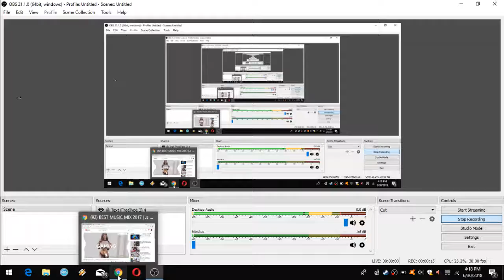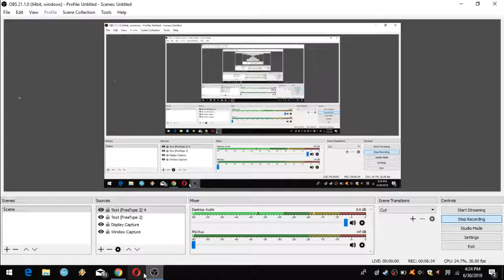Un joc al copilariei!Ballons TD 5 inca merita jucat!Runda 78,Rank 33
Pe un site numit Ninja Kiwi acest joc asteapta sa fie accesat de cat mai multi playeri.Eu sunt unul dintre ei si sper ca si voi veti fii.Primul abonat care imi scrie ca joaca acest joc in comentarii va aparea in urmatorul  video jucandu-se impreuna cu mine acest joc!